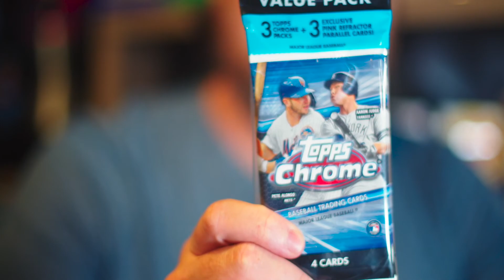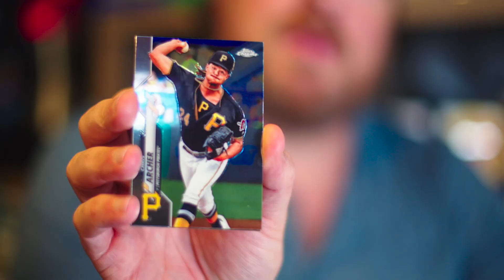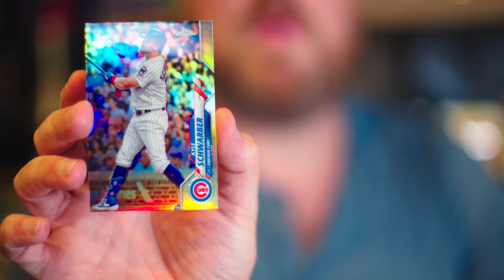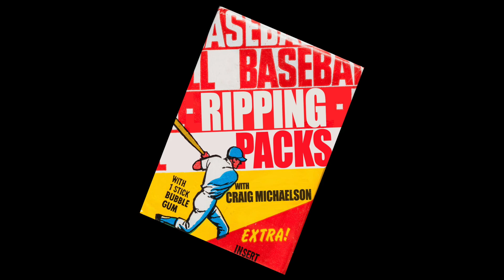⚾️🔥⚾️🔥 Inside a Topps 2020 Chrome Cello Pack... Pack 🎉💵🎉💵🤞🏼🤞🏼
Join Craig as he opens up one pack of baseball cards. Today, it's a pack of Topps 2020 Chrome.

After 15+ years away from collecting, he's hopped back on. He worked as the Territory Account Manager for Excell up in the NW for 5 years back in the day, so if you have any questions on how the reps work (or worked back then) ask away!